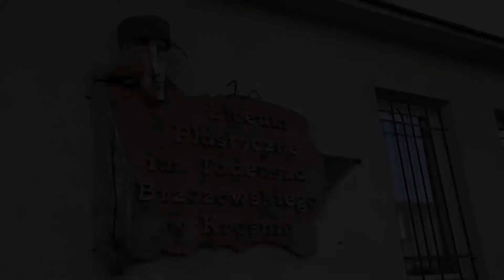Szopka Liceum Plastycznego w Krośnie